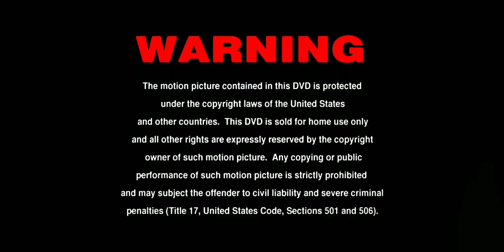July 3, 2023